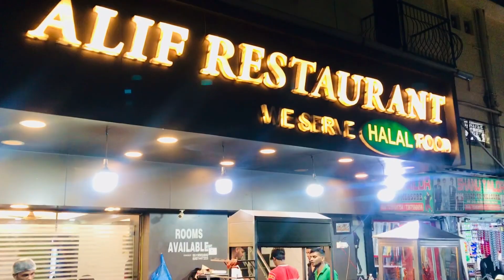Honeymoon Trip Goa || 2nd Day